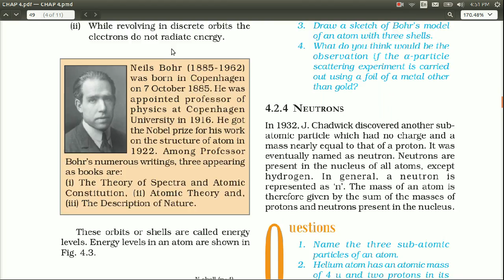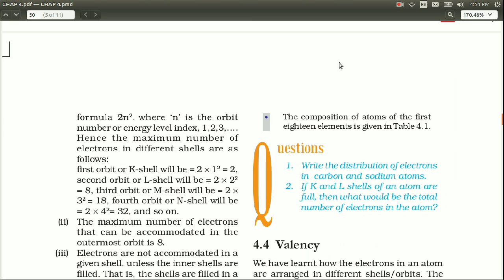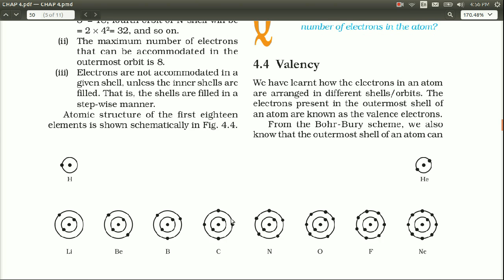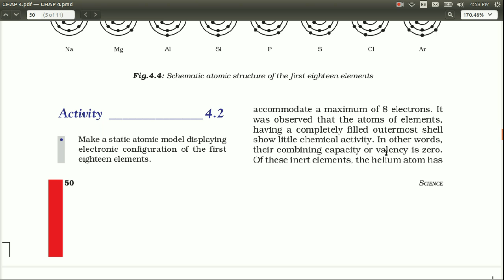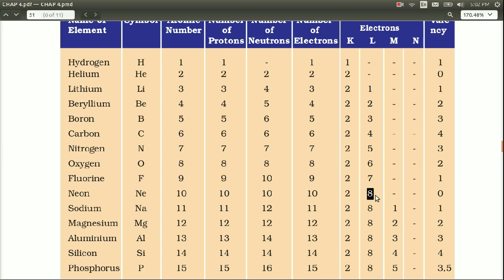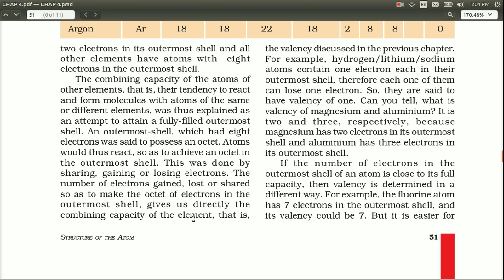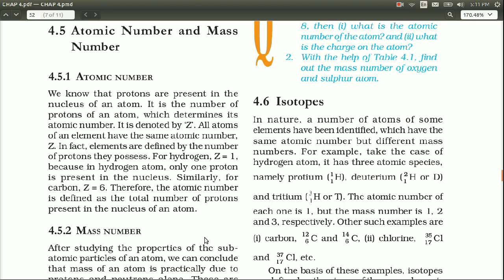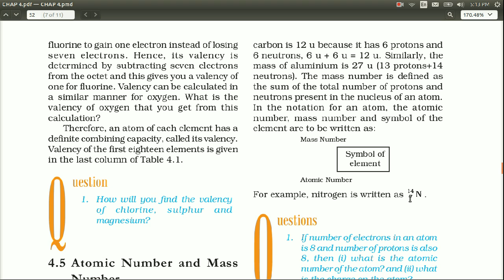Structure Of The Atom - Science CBSE Class 9 - Chapter 4 - Part 2 - (in Hindi) - V14.07.15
Structure Of The Atom - Science CBSE Class 9 - Chapter 4 - Part 2

Evolton is providing such videos free of cost so that anyone can learn. In order to enable us to make more such videos, we seek your help. If you can afford, contribute what you feel the thing is worth to you. It would be great help in making the knowledge reach to those who can't afford.